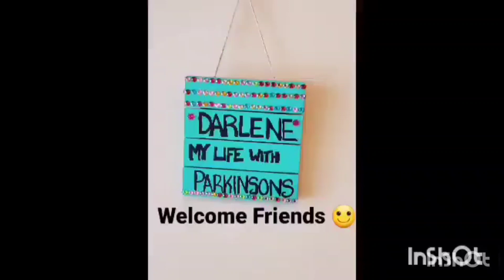Get Off the Pity Potty!